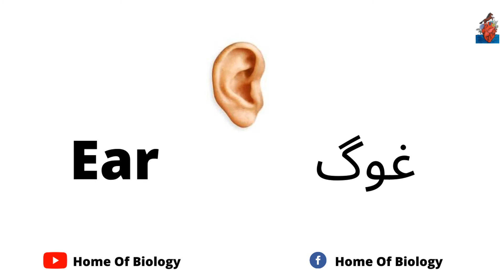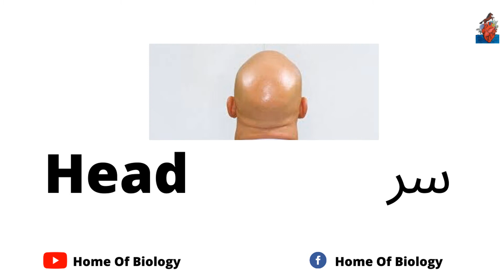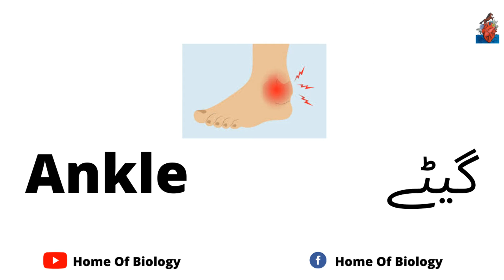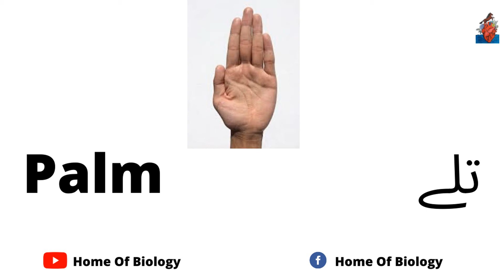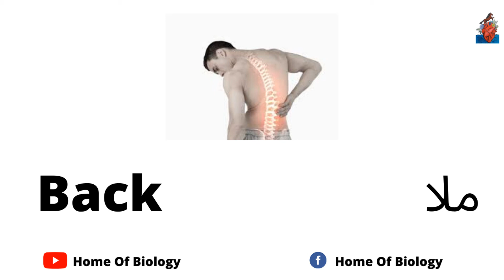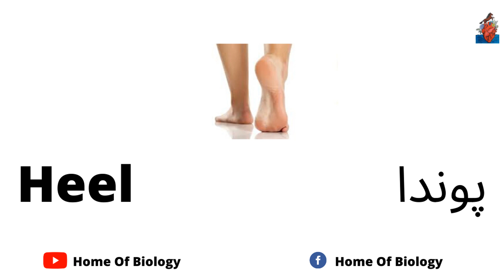Parts of body in pashto | Home of biology